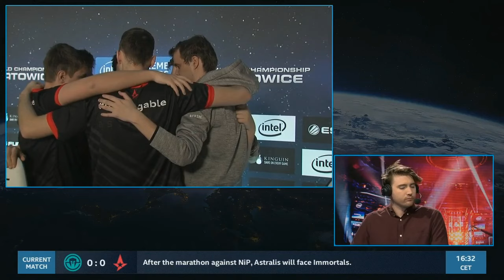Astralis vs. Immortals [Cache] Grupo A - Fase de grupos - IEM Katowice 2017 - Español [1/2]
CS:GO regresa a Katowice para uno de los eventos deportivos más emblemáticos. Prepárate para ver a los mejores equipos en acción de Counter-Strike. Doce de los mejores equipos del mundo compiten para hacer historia y ser coronados campeones de esta Intel Extreme Masters Katowice 2017.